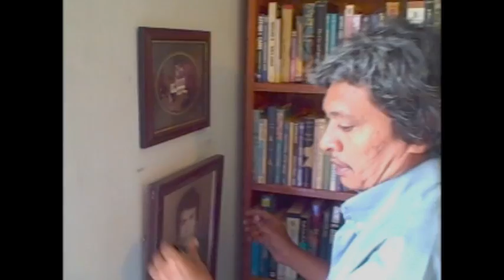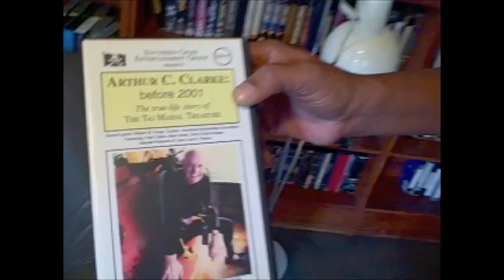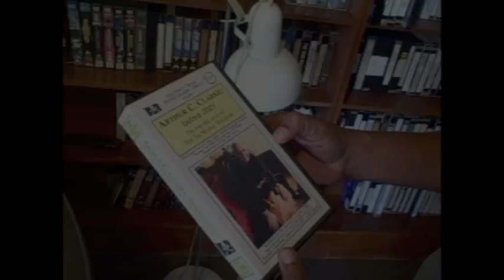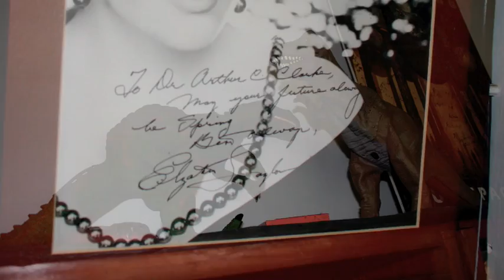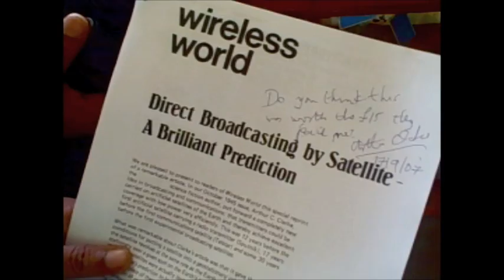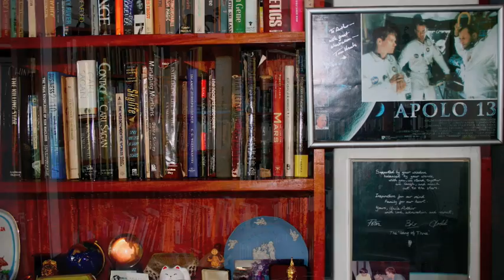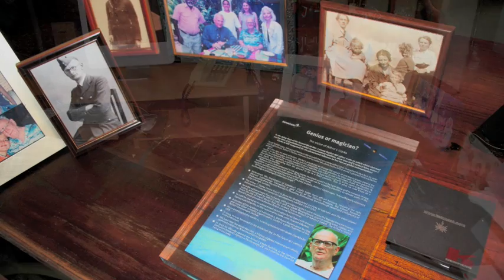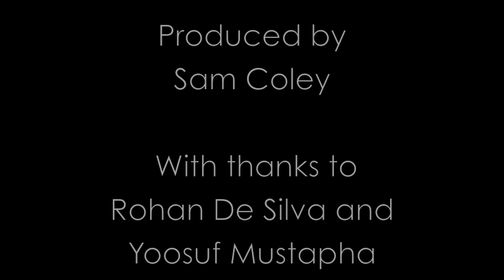Arthur C Clarke's Office: Sri Lanka, Colombo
Take a tour around the office of science fiction's greatest author - Arthur C Carke. Audio slideshow and flip camera presentation, recorded Oct. 2009, a year after Clarke's death. With thanks to Rohan de Sila and Yoosuf Mustapha .

Cat #: LP021
Date: 18/11/2004
Format: Audio CD
Discs: 1
Label: Loop

"Arthur C Clarke is considered the greatest science fiction writer of all time and is an international treasure in many other ways, including the fact that an article by him in 1945 led to the invention of satellite technology. Books by Mr. Clarke both fiction and nonfiction have more than one hundred million copies in print worldwide. He lives in Sri Lanka."

From "Childhoods End" ,  Ballantyne Books, New York, first printed 1953.

Arthur C. Carke had the rare ability to combine advanced scientific theories with good old fashioned story telling. He managed to take his readers on previously unimaginable journeys out into the universe - while at the same time revealing both humanitys faults and its remarkable potential. I have no doubt that generations to come will revere his name as a future prophet whose technological and cultural predictions predated actuality in the manner of a 20th century Leonardo Di Vinci.

Arthur C. Clarkes work, much like his life, transcended borders and stereotypes. He will be remembered for hundreds - if not thousands - of years to come.